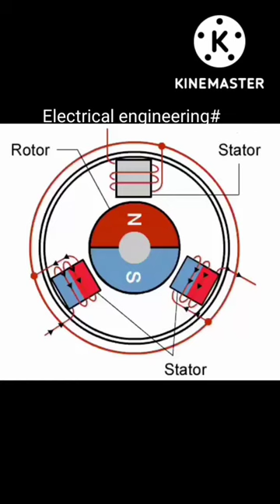bldc motor animation short,bldc motor animated video,bldc motor working in animation, YouTube short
Helo friends I'm Shivamalviya welcomes you to my channel electrical engineering#

About this
Dosto aaj k video Mai hum bat karne wale hai, BLDC motor ke bare Mai, BLDC motor working, BLDC Kya Hoti Hai, BLDC motor full details, BLDC motor drone m kyu use Hoti Hai, BLDC motor
BLDC motor Hindi video
BLDC motor Hindi short
Special motor
Drone
Drone Hindi
High speed
High torque
Expensive
Cost
Less maintenance
Carbon brush
Commutator
Rotor
BLDC motor in Khan sir style
Khan sir Patna
Khan sir GS research
Armature
Armature Kya hota Hai
Armature working
Armature application
Rotor
BLDC motor rotor
ESC
Microcontrollers
Electronic circuit
Pwm controller
Magnet
Why Magnet use in bldc motor
Special motor
DC motor
Motor application
Special motor
Drone
Drone Hindi
High speed
High torque
Expensive
Cost
Less maintenance
Carbon brush
Commutator
Rotor
Khan sir Patna
Armature
Armature working
Armature application
Rotor
BLDC motor rotor
ESC
Microcontrollers
Electronic circuit
Pwm controller
Magnet
Special motor
DC motor
Motor application